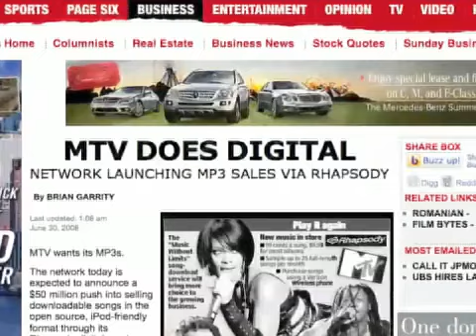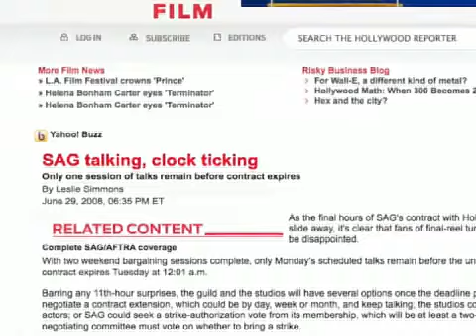MTV Opening Digital Music Store: MediaBytes with Shelly Palm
* MTV opening digital music store.
* MICROSOFT will stop selling XP.
* SAG's contract with studios expires at midnight.
* GOOGLE to distribute new comedy via AdSense.
* QUALCOMM moving into computer chips.